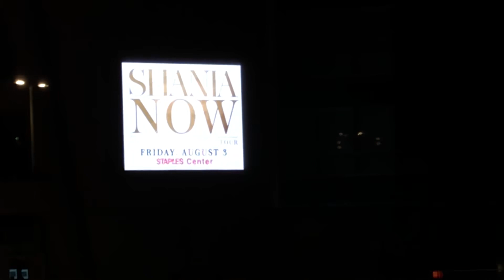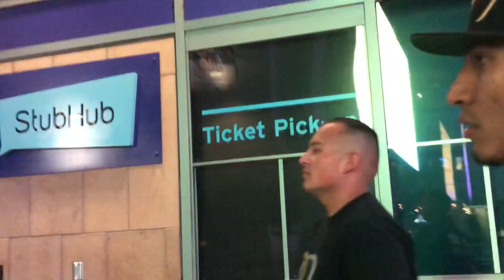Mikey Garcia Looking For A Place To Eat In Downtown LA Fight Week